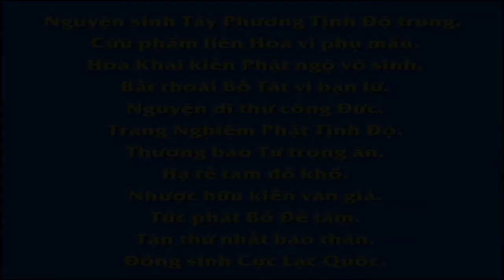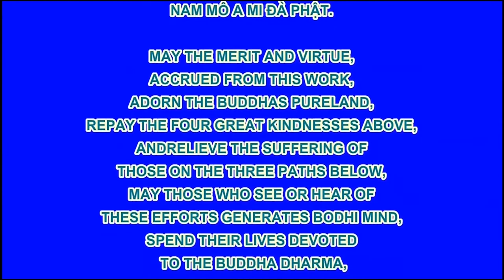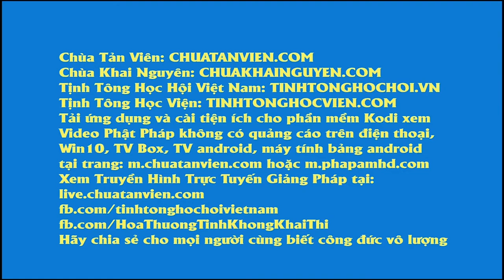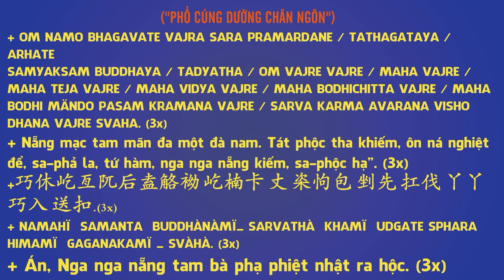Giết Trăn Gặp Ác Báo, Phim Hoạt hình Phật Giáo, Pháp Âm HD